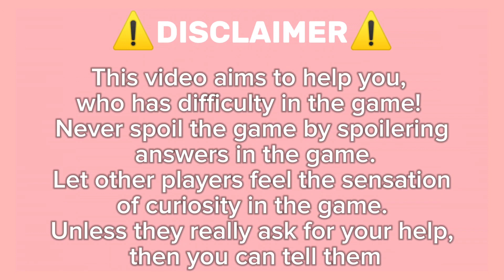Guide How To Get Chips Ahoy On Roblox Find The Sweets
🍭 Find The Sweets! 🍬 - ROBLOX GAME PREVIEW AUGUST 2024

Get ready for a sweet adventure in Find The Sweets, where your mission is to search the map and collect all the delicious treats! 🍫 Explore diverse maps, use your sprint to conquer tricky obbies, and show off your favorite finds to friends. Can you find all the hidden sweets and claim victory?

🎮 How To Play:
🔎 Explore the maps to find all of the hidden Sweets
🏃 Use sprint to complete obbies easier
🥇 Showcase your favorite Sweets to friends
🏆 Find all Sweets to win!

Some Sweets are very well hidden, so team up with friends or meet new players on your journey to discover them all!

🍰 98 Sweets
🍩 3 Exclusive Sweets

I dive into gameplay, features, and tips to help you decide on your next Roblox adventure.